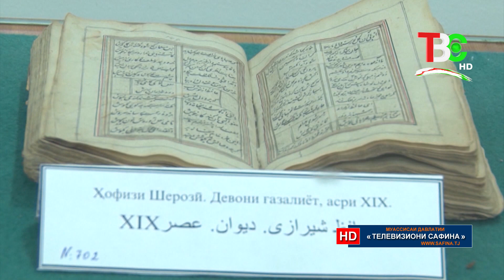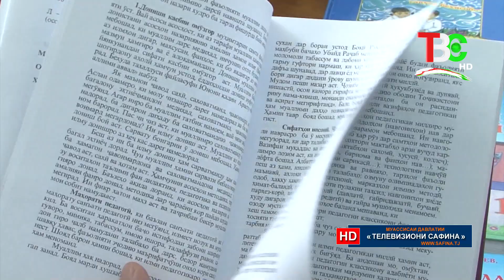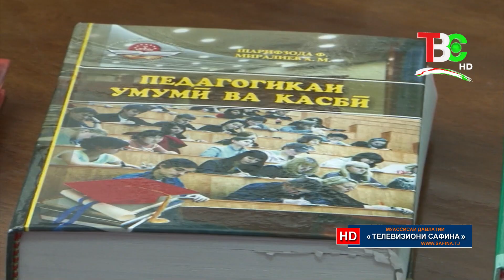Масоили забони давлатӣ - Минбари андеша